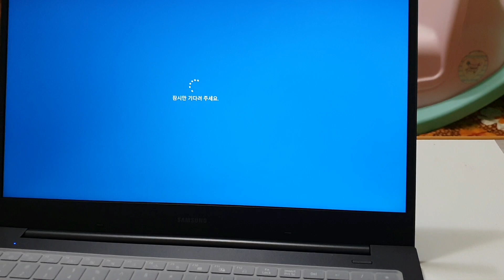SAMSUNG NOTEBOOK PLUS 2 UNBOXING